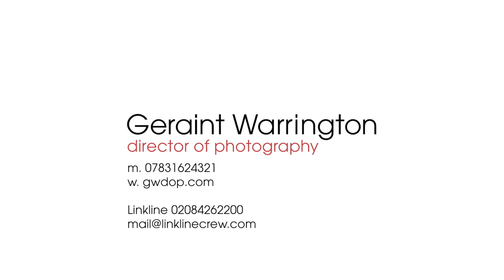Geraint Warrington DOP Documentary Showreel 2022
Clips Include:

Inside Chernobyl with Ben Fogle - Remarkable TV for Five
90 min feature documentary.
I'm a Celebrity Get Me Out of Here - Lifted Entertainment for ITV
Digging for Britain - Rare TV for BBC
Death Row Women with Susanna Reid - MultiStory for ITV
New Lives in the Wild, UK, Norway, Morocco, and Ethiopia.
Renegade Pictures for Five
London Kills (Crime Drama) PGM for Acorn TV

Thank you for taking the time to view my reel.